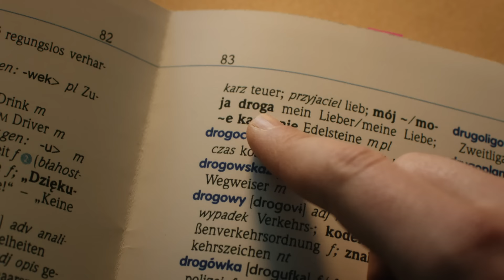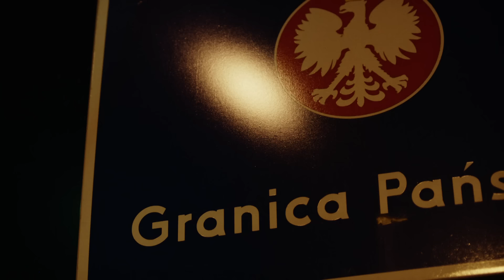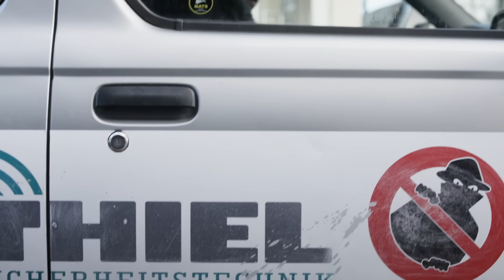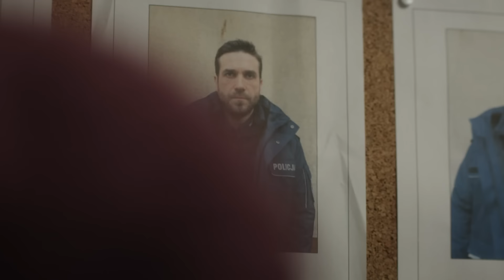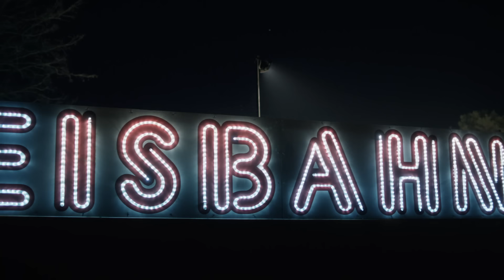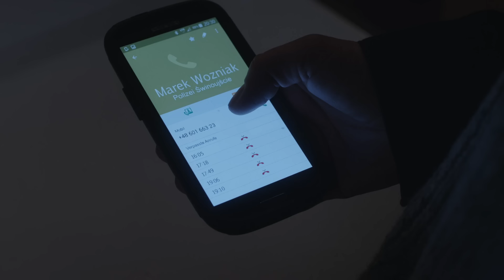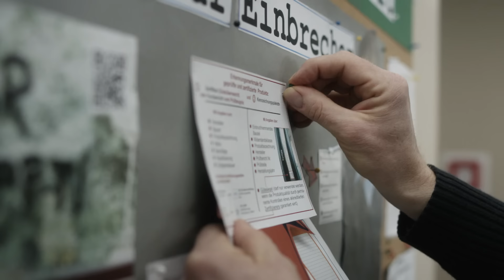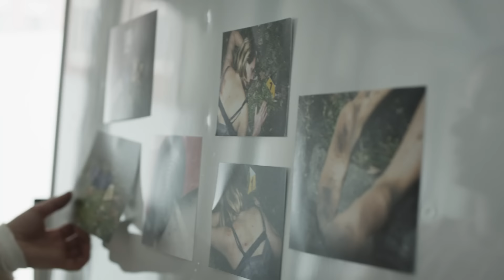La honte | The stain (2015 | french crime film)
Suis notre chaîne pour plus d'amour dans ta vie:
. Un exploitant de supermarché d'Ahlbeck (Usedom) est retrouvé mort dans les jardins des thermes du voisin polonais Swinemünde, nu. La commissaire Julia Thiel (Lisa Maria Potthoff) et son homologue polonais Marek Wozniak (Marcin Dorocinski) enquêtent conjointement sur cette affaire. Ce n'est qu'au début que tout ressemble à un délit sexuel. La femme voulait rencontrer une de ses caissières pour lui offrir un nouvel appartement en Pologne en échange d'une vieille maison délabrée du côté allemand. Mais l'inspection de l'appartement n'aurait jamais eu lieu. Une affaire que Julia Thiel réclame d'autant plus que sa mère Karin (Katrin Sass), l'ex-procureure générale, soutient le suspect principal en tant que conseillère juridique. Il s'avère également que le mari de Julia, l'expert en sécurité Stefan (Peter Schneider), avait installé un système de surveillance illégal dans le supermarché. Et sa fille Sophie (Emma Bading) semble soupçonner que Julia ne s'intéresse pas seulement professionnellement à son collègue polonais.